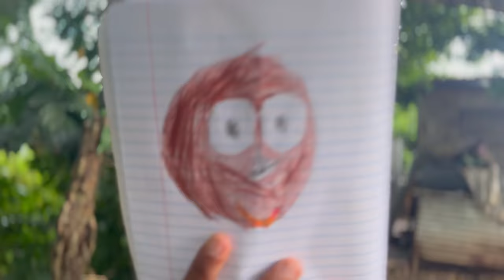EL DIBUJO MAL HECHO * Marquilio y sus ocurrencias * 😲🎨